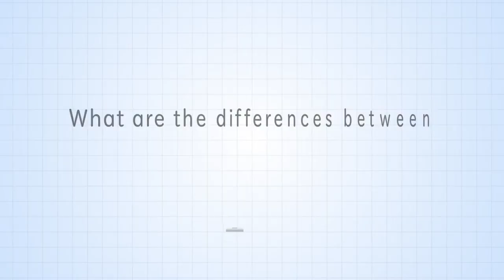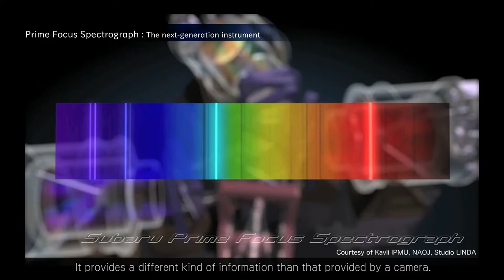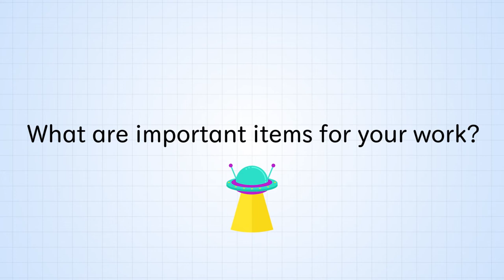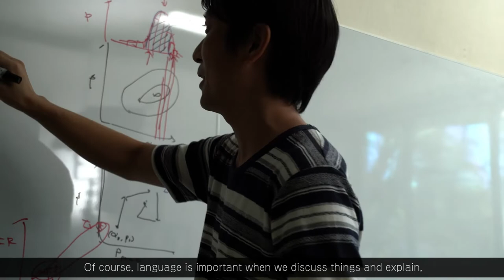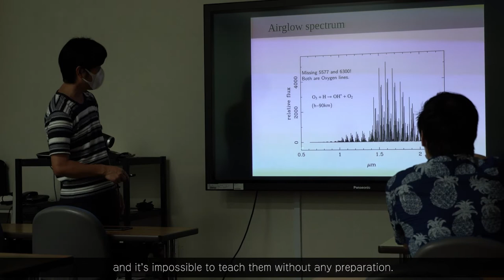[Subaru Kids] Meet Our Staff #5 Astronomer Masayuki Tanaka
Visit Subaru Kids “Featured careers” section
if you want to know more about Masayuki:

Wanna be a Young Astronomer?
The Subaru Kids site is designed to let children explore the world of space and astronomy and learn about the Subaru Telescope with Subby, the official character of the Subaru Telescope.